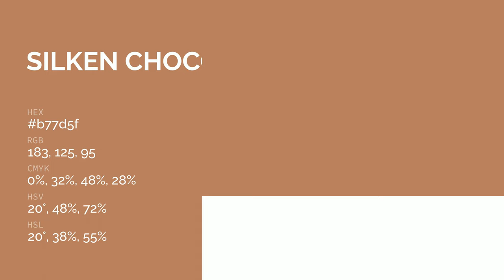Silken Chocolate color b77d5f hex color - Yellow color - Cool color b77d5f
What color is Silken Chocolate ? b77d5f hex color - Yellow color - Cool color b77d5f

Hex b77d5f Color Code is also known as Silken Chocolate color.

Hex b77d5f Color code in RGB color code model is created after adding 71.76% red color, 49.02% green color and 37.25% blue color.
Hex b77d5f Color code in CMYK color (process color) code model is generated after subtraction of 0% cyan, 31% magenta, 48% yellow and 28% black.